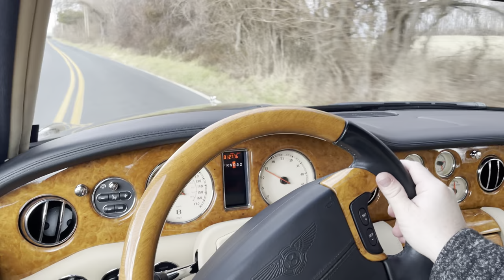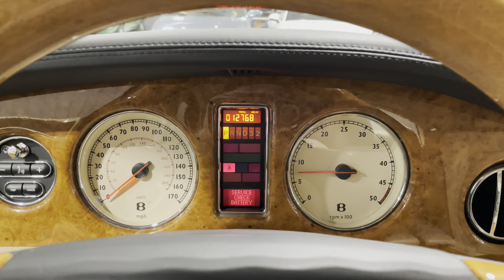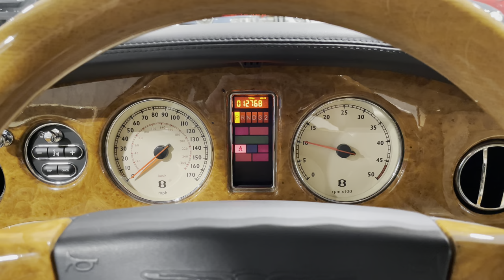RARE 1 of 60 2006 Bentley Arnage Diamond Series | Short Drive and Walk Around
Offered for sale by Performance Auto Gallery LLC

 2006 Bentley Arnage Diamond Series finished in Black over Linen Interior. This very rare Diamond Series sedan is one of just 60 built! Just 12,768 miles on the clock. Powered by a 6.75 Liter Twin Turbocharged V8 producing 450hp and mated to an automatic transmission.

Bentley produced the 2006 Arnage Diamond Series to celebrate 60 years of production at their historic Crewe factory. Just 60 units were built for the world, with 30 of those designated for the US market. A number of unique changes were made for the Diamond Series which was available with the optional 450hp engine. Changes and unique features include: 19x8 alloy wheels, ‘Diamond’ quartered marquetry with maple inlay, ‘Diamond’ quilted leather seating with contrast piping, Folding tables, Diamond Series door sill plates, ’60 years’ front console badge, and more.